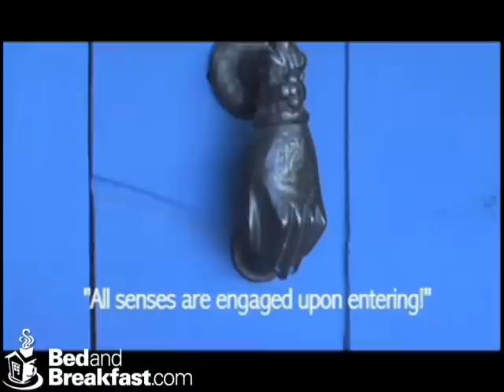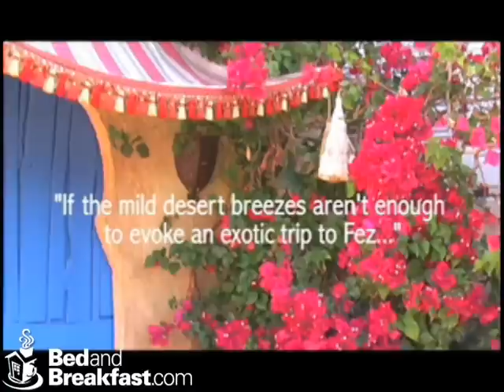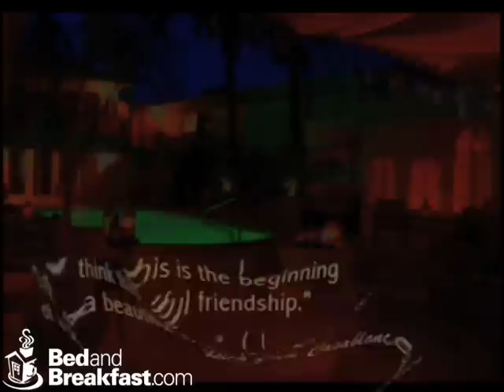El Morocco Inn & Spa (Desert Hot Springs, CA)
With it's 2 pools of healing warm mineral water, laid back luxury, exotic textiles & imported furnishings, the El Morocco Inn & Spa is the intimate 12 room jewel of the Palm Springs valley!

Located in Desert Hot Springs (12 miles from the heart of downtown Palm Springs), you can take a midnight dip in the spring-water swimming pool, or have a soothing soak in the indoor/outdoor 103 degree jacuzzi style spa, both open 24 hours!

Unwind and de-stress by stepping into a Far-Infra-Red sauna, or enjoy a relaxing Massage in the seclusion of one of our Massage studios or select from a full range of Body scrubs and & spa services! Each guest "bedchambre" features our custom California King "Dream Deeply" bed, Moroccan sofa, tv's with CD/DVD players, a mini-fridge & microwave, Smoking Jacket-style bathrobes, oversize pool towels, hairdryers, irons, ironing boards and Gilcrest & Soames soaps and shampoos. Our "Highest Thread Count Possible" linens will really "get you down" and our "Dream Deeply" beds will help you awake feeling refreshed and invigorated!

Currently winning in the TOP 8 HOTELS IN THE COUNTRY FOR 2009 on TripAdvisor! "Top 6 Motel Chic Redo's" in the U.S. by Travel & Leisure & Top Ten Hidden Gems in the country by TripAdvisor.